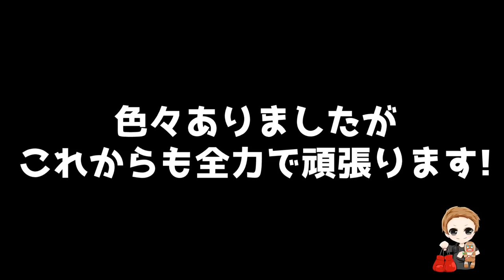【フォートナイト】コマンドーは初期スキン！？